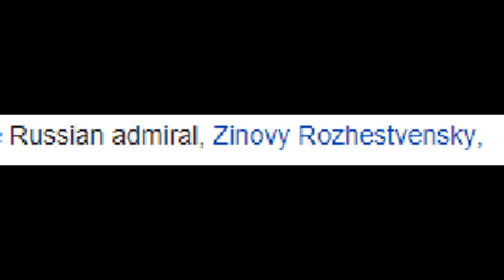The Dogger Bank Incident - The Silliest Military Blunder?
EDIT: I know the music is too loud. I made this ages ago and so I wasn't really used to mixing sound levels properly. I can't really do anything about it now, though. I've enabled subtitles.

A fleet of Russian naval ships mistakenly believed that Japanese torpedo boats were hanging around the North Sea. One morning, they mistook British fishing boats fresh out of Hull as being these torpedo boats, with disastrous results. Here's the story of one of the silliest military blunders of the 20th century. The entire story, including the Russian fleet's later escapades, reads like something from a dark comedy.

I've realised that I hadn't really made it clear at the beginning that there were no Japanese ships at all in the North Sea - all the ships had mistaken fishing vessels for enemy ships.